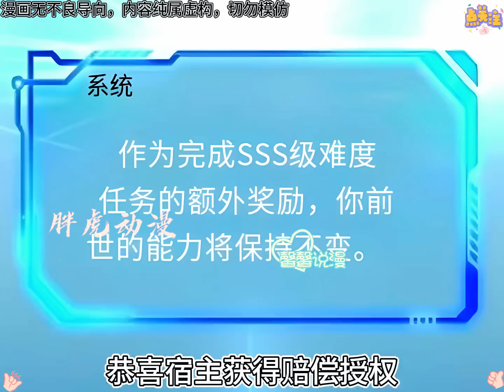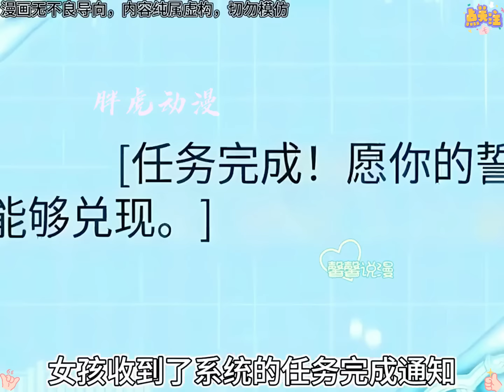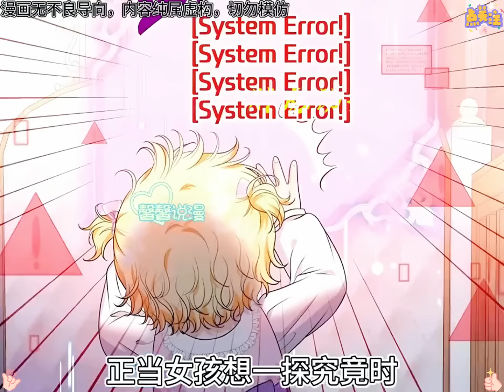哑巴小公主竟在命名仪式当天开口说话了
本剧支持1080p高画质，宝子们记得调整后更好的欣赏